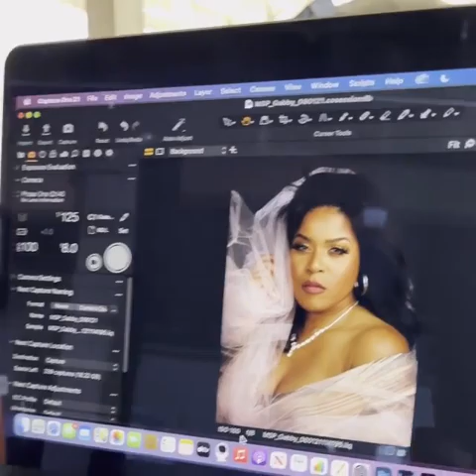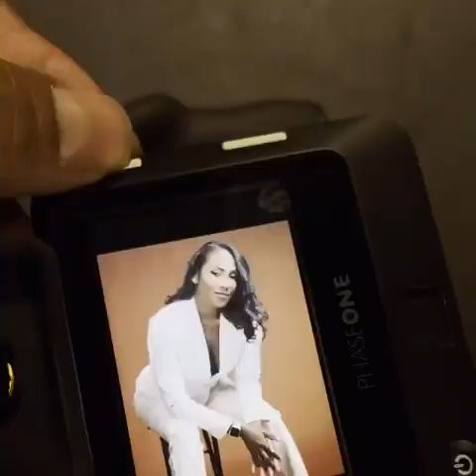Skyloft F Rental Studio - Baltimore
See where we moved to in 2021, but we are still in Highlandtown in Baltimore City at the "Highland Forge Community" at the intersection of Baltimore and Haven Streets.